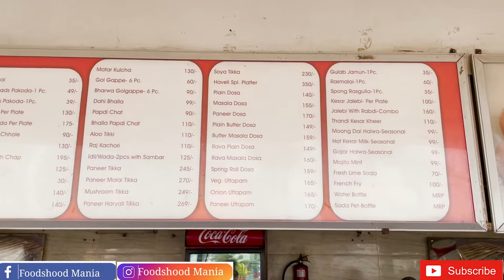Murthal Ki Shaan | Mannat Haveli | Best Family Dine in At Murthal | Foodshood Mania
Hello Foodies In This Video We Covered Murthal ki Shaan Mannat Haveli Where You Should Definitely Go For Dine In.
Address: 52th Mile Stone N.H -1, Murthal, Haryana 131027